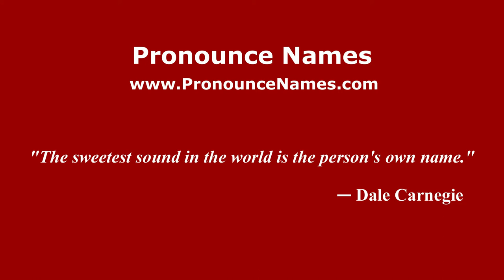How to pronounce Dyo (French/France) - PronounceNames.com